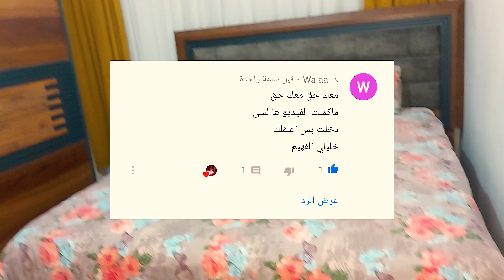واخيرا وصلت غرفة النوم الجديدة